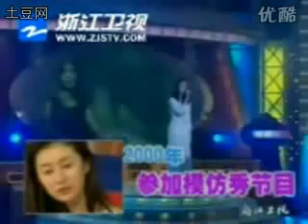Shu chang 2.flv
Shu CHang!
fan shuchang forever